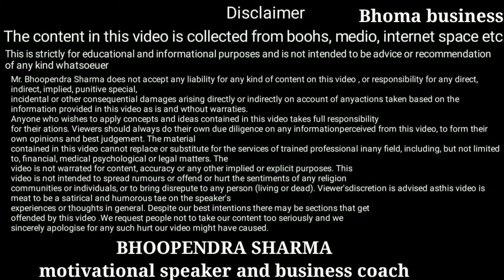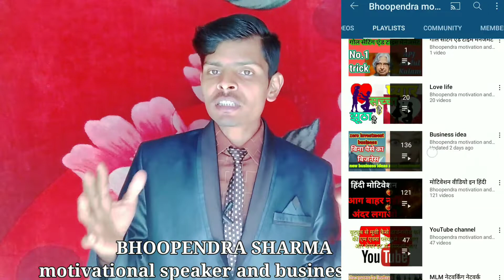इन लोगों के छह सीक्रेट, Indian youtubers case study, यूट्यूबरस ने यूट्यूब से करोड़ों रुपए क कमाए हैं